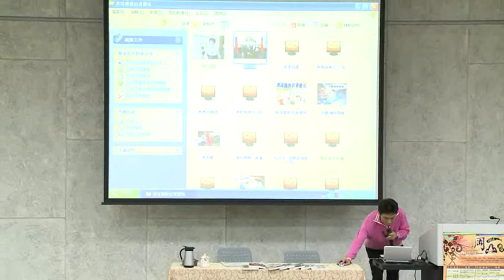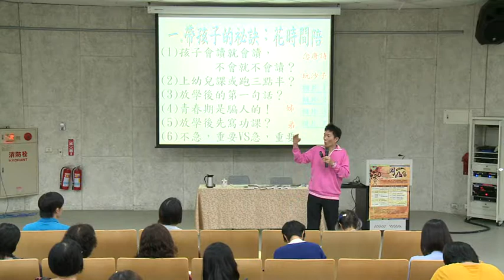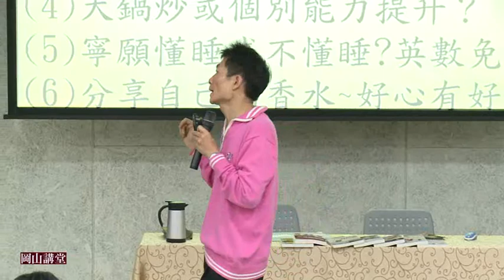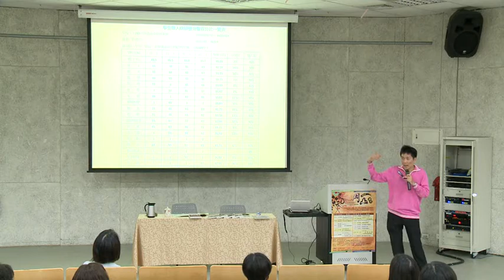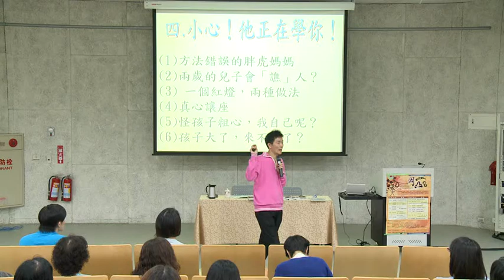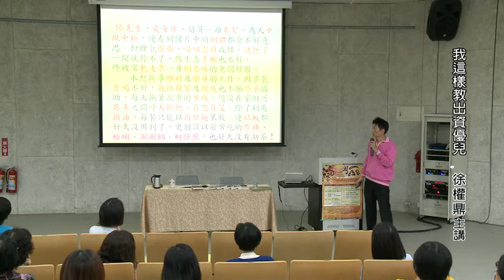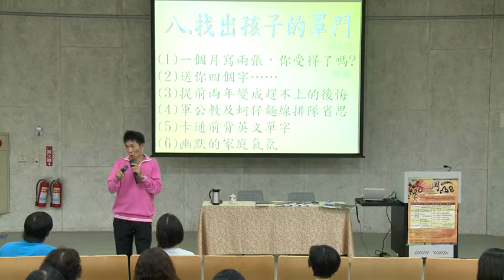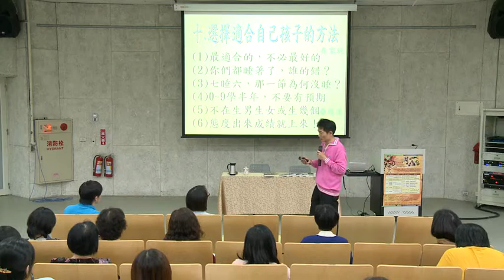岡山講堂20141122岡山講堂－徐權鼎「我這樣教出資優兒」－影音紀錄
本館針對岡山講堂部分講師授權場次，進行實況錄影，
歡迎市民朋友，不管是錯過的，或是想再次回味精彩實
況的，點選此即可收看。
2014年11月22日
講師：徐權鼎
講題：我這樣教出資優兒
課程分級：普通級
課程格式：WMV
更新日期：2014/12/10
播放時間：137分